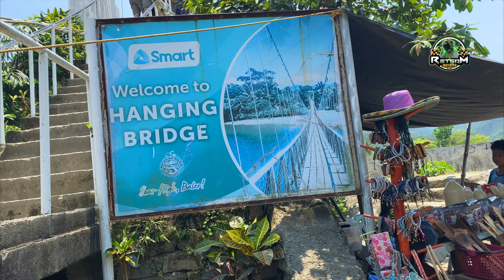ZABALI HANGING BRIDGE BALER,AURORA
The Bridge was built not really intended for tourist attraction yet it’s more for local’s use, but the distinctive view of the river from a different perspective is what makes the hanging bridge popular. The Bridge connects two areas BarangayTibang and Barangay Sabang. It is located at the endpoint of Zabali Road.